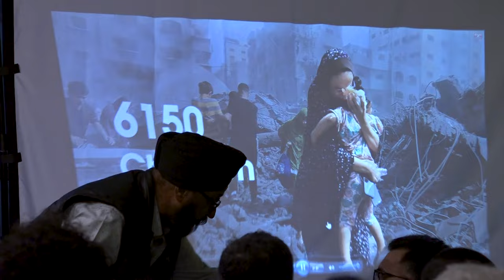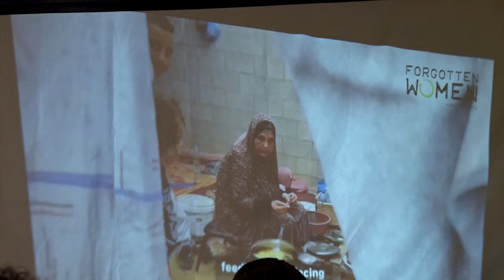Afreen # Afreen # Nusrat sab Qawwali # Night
Get ready to be mesmerized by the timeless beauty of Nusrat Fateh Ali Khan's soul-stirring qawwalis in this exclusive tribute video. Known as the King of Qawwali, NFK's unparalleled voice will transport you to another realm with its mystical charm and sheer power. Witness a musical legend at work as he enchants every listener with his divine artistry and unparalleled talent. Join us on a journey through the soulful melodies and heavenly rhythms that have made Nusrat Fateh Ali Khan a household name worldwide. Experience the magic of NFK like never before in this enchanting celebration of a musical maestro! 🎶✨Afreen # Afreen # Nusrat sab Qawwali # Night

★ KEY INFORMATION:

About Us: We are a UK-based film Production company with 15 Years of experience in various global projects.

Video Footage: All footage used in our videos is licensed to Linton Films, and you are not permitted to cut clips and use them in your own videos (without permission from the original owner of the stock footage or images) please contact us for more information. you must also seek permission from the footage owner before monetization of any content.